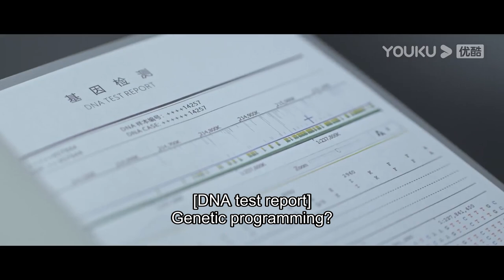深夜有人来偷生长激素，落单小伙被九头蛇吞噬！ 【变异九头蛇 Variation Hydra】 | 惊悚/灾难 | 经典大本营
片名：【变异九头蛇 Variation Hydra】

简介：《变异九头蛇》的故事开始于一间隐秘的生物基因实验室，女研究员带着九头蛇的基因序列逃离实验室，在鸣岭山的一片原始森林里培育出了怪兽九头蛇！为了获取九号生长激素，她用九头蛇的鳞片设下圈套，引来了陈教授和未婚夫，不明真相的陈教授一行人陷入了一个又一个圈套之中！片子最大的亮点就是情节不断反转，走进原始森林的每个人都隐藏着自己的真实目的，正义和邪恶势力对决，一场杀戮拉开帷幕！九头蛇似乎是影片的主角，却又沦为了险恶之人的杀人工具，曾经相爱的两个人因为不同的人生追求变成了最大仇家！而陈教授与女主的未婚夫小白之间也产生了种种猜忌，到底是谁偷走了九号生长激素，又是谁潜伏在队伍当中带领大家一步步陷入迷局？